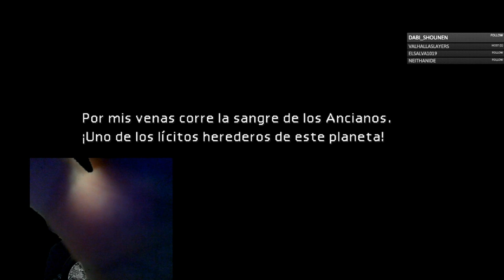Final Fantasy VII Nuzlocke | El Pilar de la Placa 2/2 | EP.9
Link con las normas del Nuzlocke Deja tus sugerencias de normas en los comentarios! serán tenidas en cuenta para futuros challenge runs.